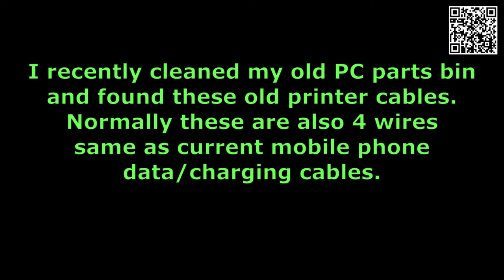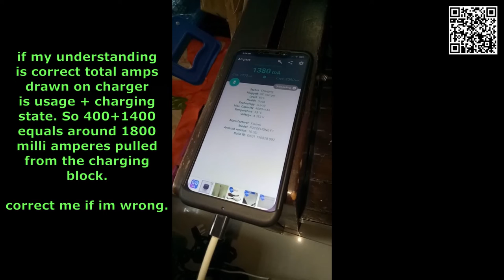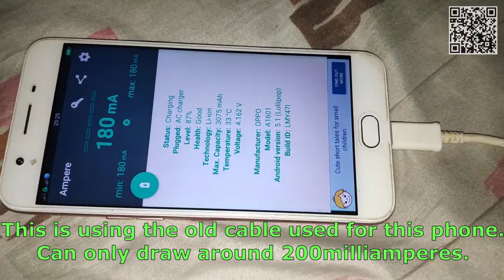Re-use printer cables as mobile phone cables(charger/data transfer)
A simple way to re use your old printer cables.

On this video I re used my old printer cables as a USB typeC/microB mobile phone charger and data cable.

Note: Charging current were only measure using Ampere app. And note that charging current also depends on other circumstances like battery capacity, cable length etc.

Update(March2023): I made another charging cable today but using the same length of printer(unused) cable but color black. Also the wires are the same gauge(awg28). But I noticed that the charging speed was very slow(less than 1 amp). I tried 2 type c sockets but still same. When I used the gray cable in the video(with micro USB socket) and replaced with type c socket, it worked ok.